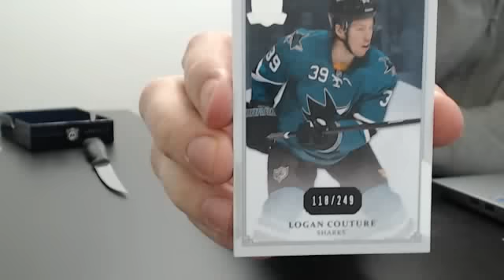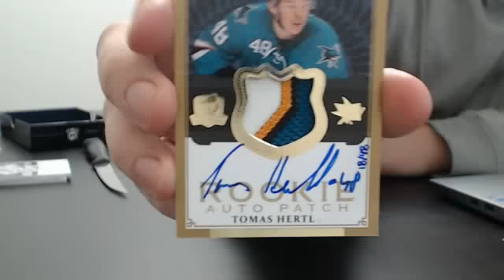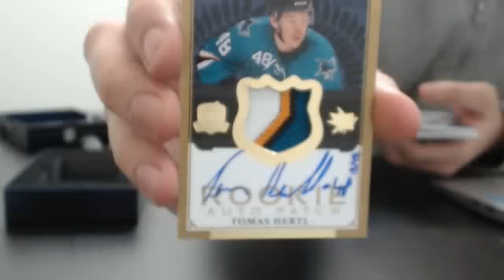450 Sports #31 - 2013/14 Upper Deck The Cup hockey box break - CRAZY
450 Sports #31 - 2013/14 Upper Deck The Cup hockey box break